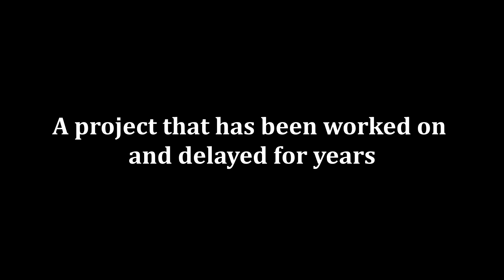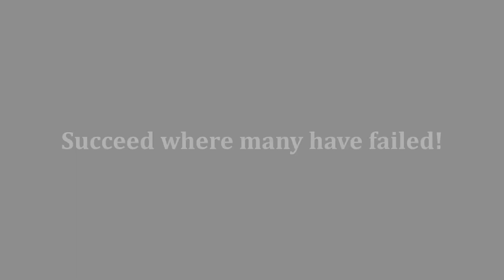Dawnstar: Official Launch Trailer - Call of Duty Black Ops 3 Custom Zombies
The Final Chapter is FINALLY here! This time however YOU  can play it too!
This map was in the works since the summer of 2021, I hope it was worth the wait!